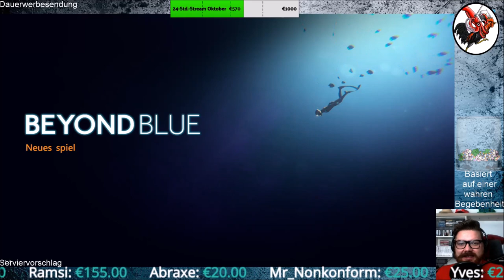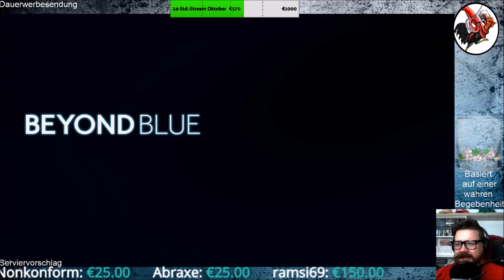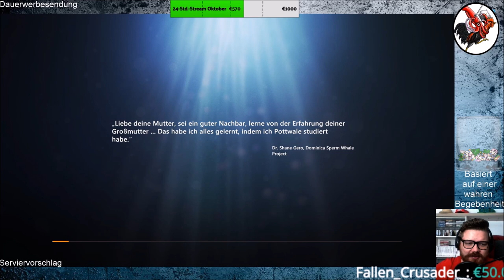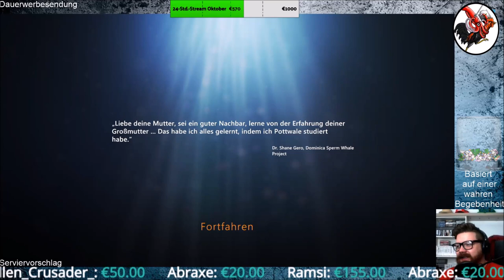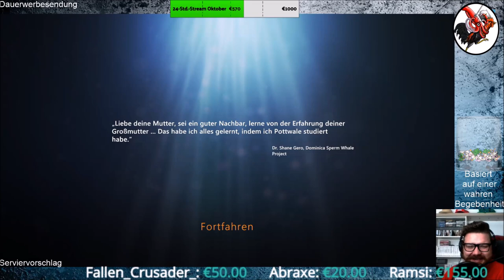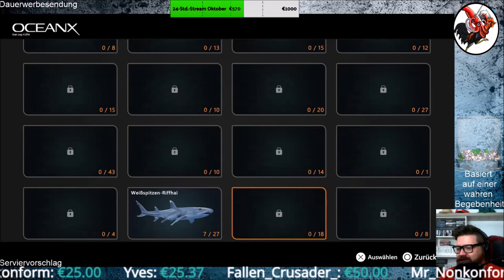Beyond Blue #01 Ab in kühle Nass